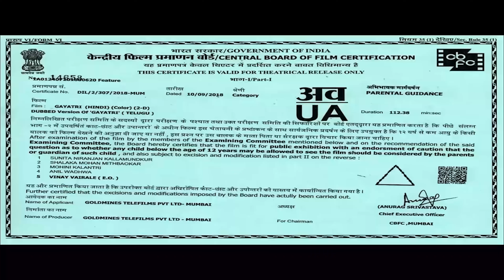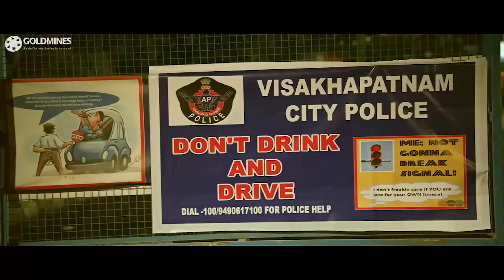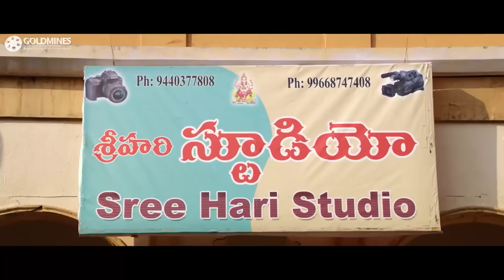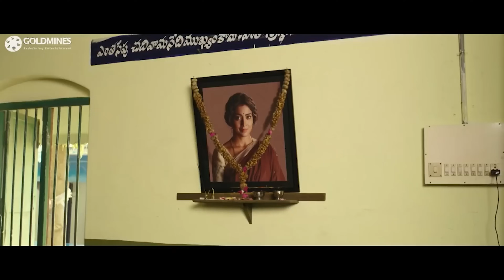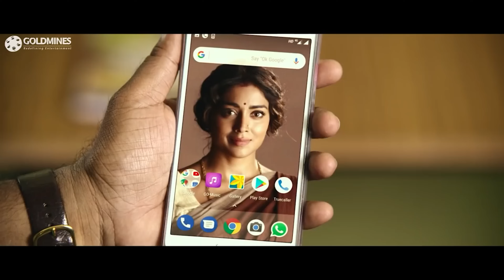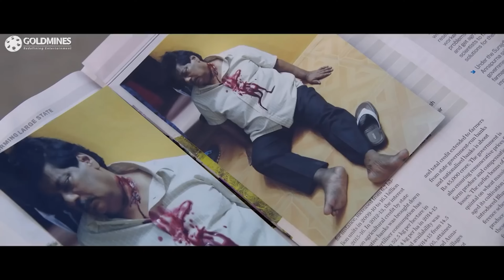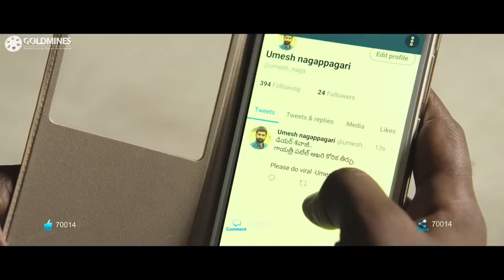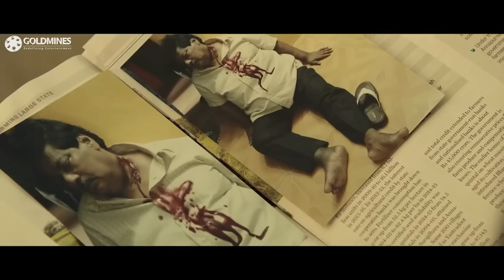Gayatri - गायत्री (4K ULTRA HD) Hindi Dubbed Full Movie | Vishnu Manchu, Shriya Saran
Sivaji a stage artiste on the lookout for his long-lost daughter Gayatri. What happened that broke his family apart? Will he ever reunite with his daughter, is what ‘Gayatri’ is all about.

Movie:- Gayatri (2018)
Starcast:- Vishnu Manchu, Mohan Babu, Shriya Saran, Nikhila Vimal, Brahmanandam, Raghu Babu, Ali, Kota Srinivasa Rao, Posani Krishna Murli, Prudhviraj
Directed by:- Madan